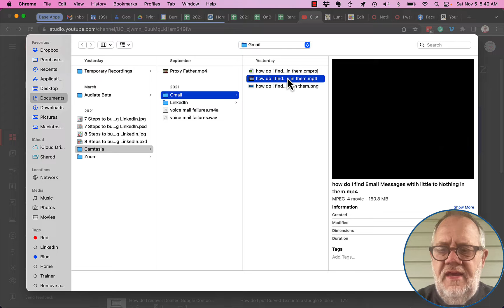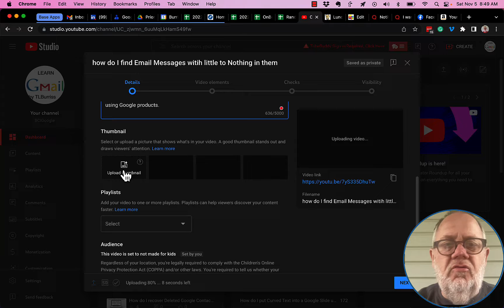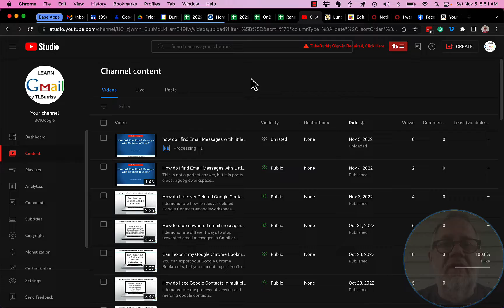How do I upload an Unlisted or Hidden Video on YouTube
Use Unlisted to hide a video from your Channel viewers, but make the URL accessible to anyone you share it with.